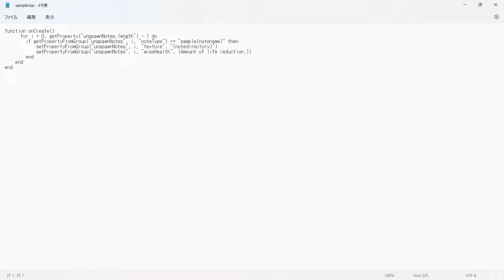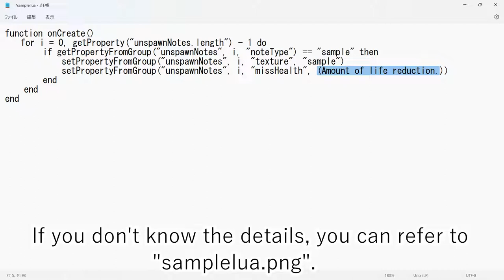#1 your own new arrows to the FNF!（gamebanana tools)【Your own MOD creation series with FNF】subtitle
Here's an explanation of how to add arrows
You can download the zip (tool) used in the video here.
If you are using this tool for the first time, please take a look here first

/chapter
00:00 zip decompression, location of contents placement
00:58 Edit script
01:38 Test with Psychengine
01:55 success story

This tool is so beginner-friendly that it can be done by schoolchildren and is very easy to use.
Ask questions you don't understand in the comments.